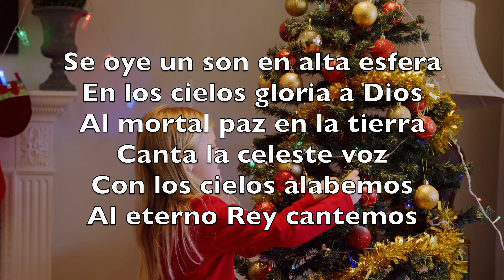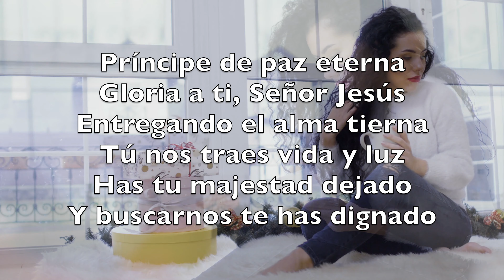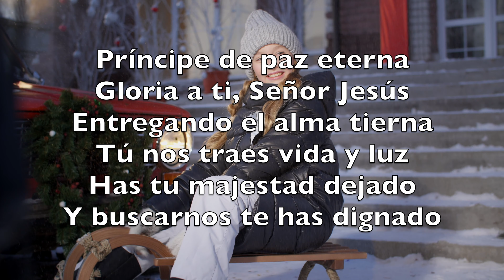Se Oye Un Canto En Alta Esfera (Hark! The Herald Angels Sing) - Karaoke Saxofón Soprano V1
Se oye un son en alta esfera
En los cielos gloria a Dios
Al mortal paz en la tierra
Canta la celeste voz
Con los cielos alabemos
Al eterno Rey cantemos

A Jesús que es nuestro bien
Con el coro de Belén

El Señor de los señores
El ungido celestial
Por salvar a pecadores
Toma forma corporal
Gloria al Verbo encarnado
En humanidad velado

Gloria al Santo de Israel
Cuyo nombre es Emmanuel

Príncipe de paz eterna
Gloria a ti, Señor Jesús
Entregando el alma tierna
Tú nos traes vida y luz
Has tu majestad dejado
Y buscarnos te has dignado

Para darnos el vivir
A la muerte quieres ir